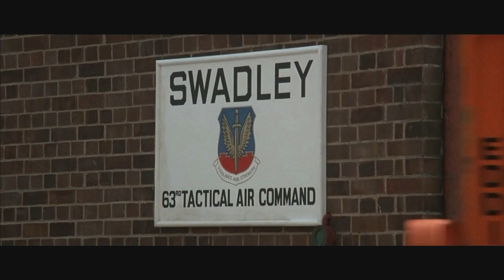Never Say Never Again - Bravo!! - [HD] 1.4 720p. 1983.wmv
Capt. Jack Petachi authorizes the transplant of the W-80 Thermal Nuclear Device.  Later, Fatima catches up to him driving and distracts him by throwing a snake onto his lap.